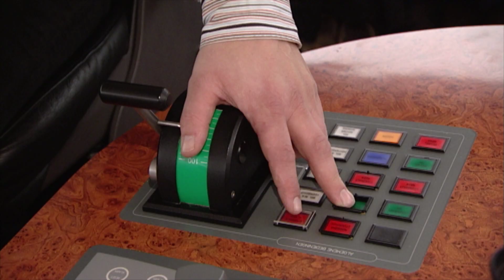RIJN-HERNE-KANAALSCHIP DE VALK | BINNENVAART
Vaar mee met Binnenvaartschip DE VALK.
RIJN-HERNE-KANAAL Voor dit kanaal in Duitsland en overigens ook overige vaarwegen met zeer veel bruggen is ook een schip ontwikkeld met specifieke afmetingen vanaf 80 x 9,50 meter en zgn. lage kruiphoogte om de vaste bruggen te kunnen passeren.

Wereld van de binnenvaart is een initiatief van Stichting European Inland Navigation Promotion
IGTV: wereldvandebinnenvaart
YouTube kanaal: Wereld van de binnenvaart